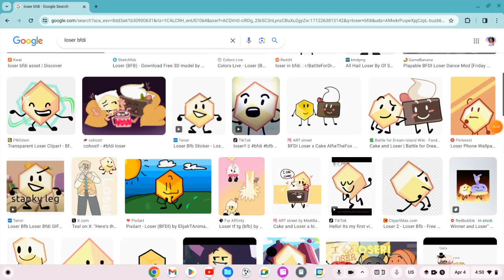NOT THE INFLATION ART (never search ur favorite bfdi character)